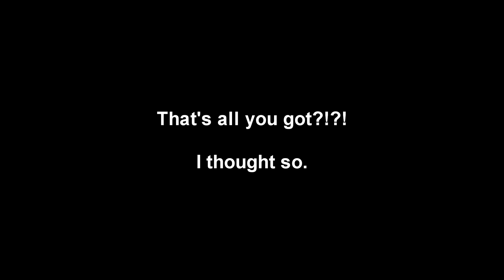Shark Fight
Catherine goes the distance with a grey reef shark